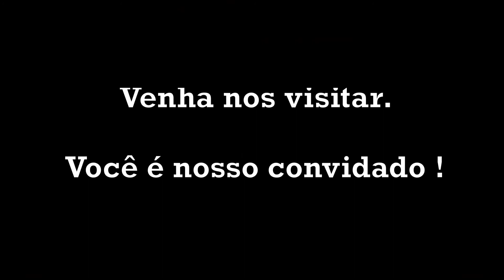Venha conhecer nossa Igreja e ouvir a palavra de Deus !